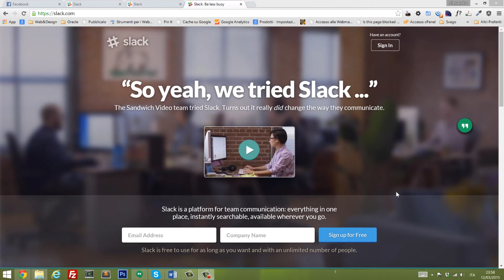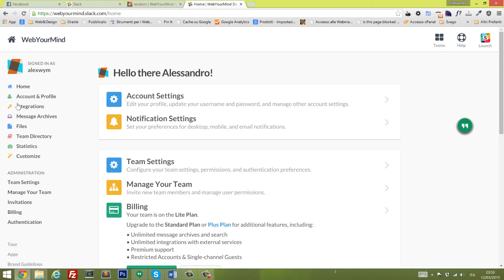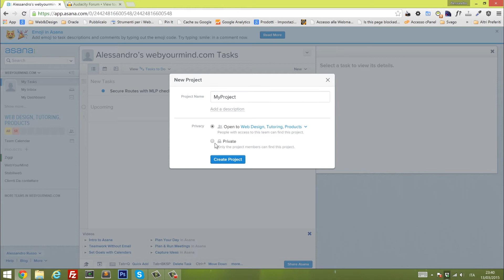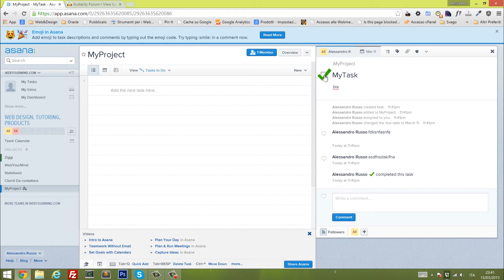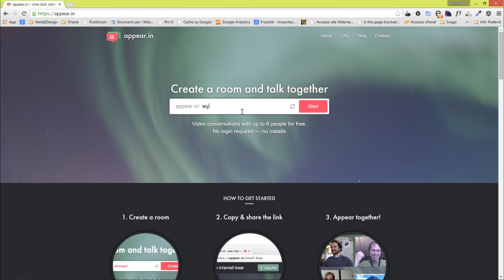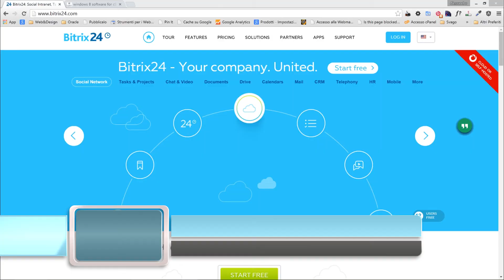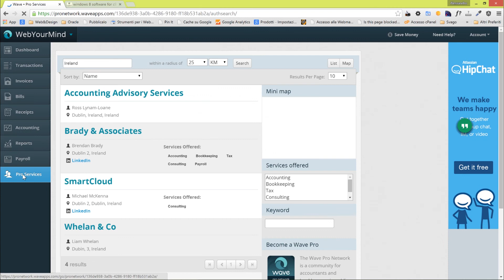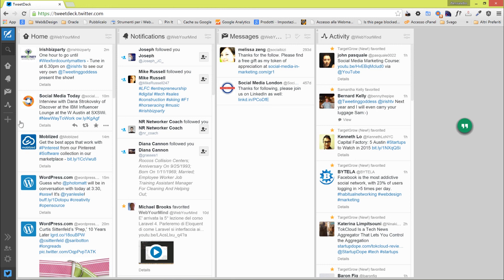6 Free Productivity Online Apps That You Can't Miss! | Top 6 Productivity Apps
6 Amazing Project Management and Team Management Apps
In this video we'll talk about 6 BEST FREE apps to manage your freelance business. If you are either an online enterpreneur or a freelance developer, you'll find those tools quite interesting.

4. Bitrix24 - Multipurpose (Team - Project - Social)
6. TweetDeck - Social Media Management